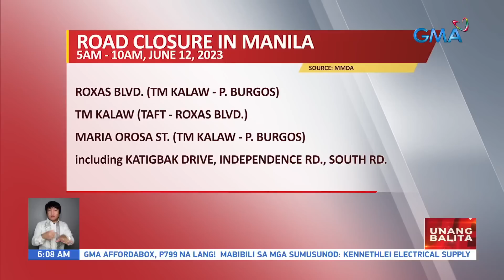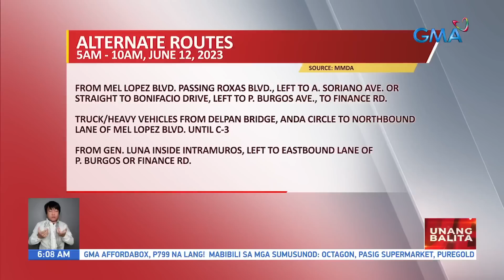Ilang aktibidad sa pagdiriwang ng 125th Independence Day, dadaluhan ni PBBM | UB